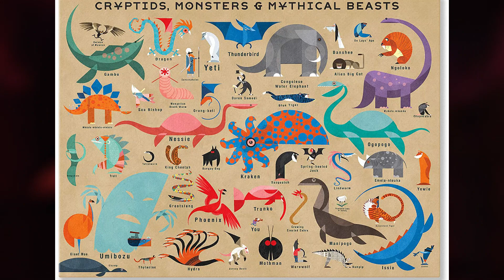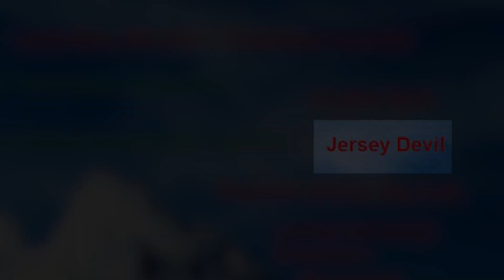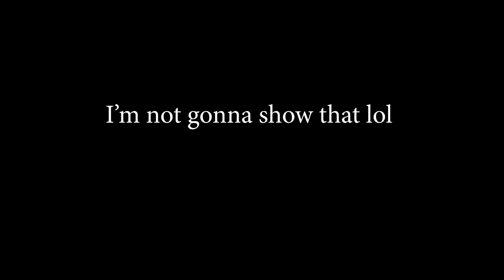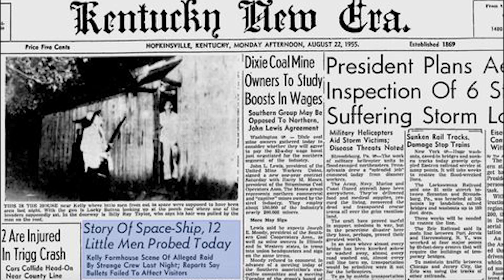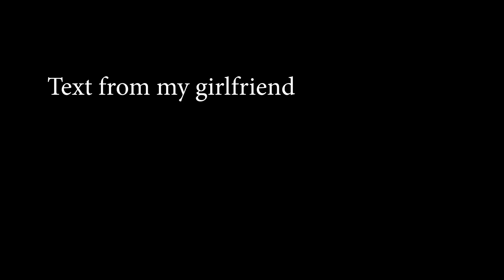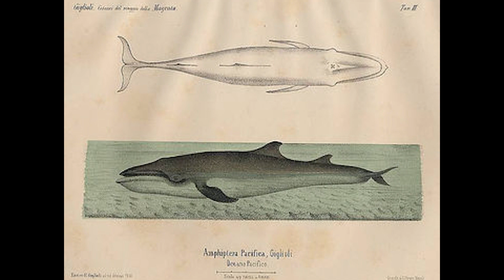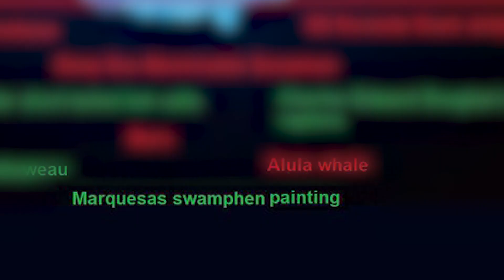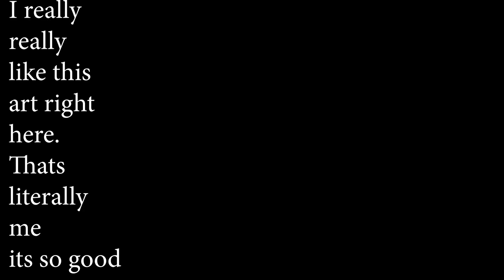The Cryptids And Weird Creatures Iceberg FULLY EXPLAINED (Full series)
Have you ever wondered what sort of Creatures may live right under our noses? Maybe Creatures we thought were once extinct still roam the earth to this day? Well go no further. In this video me and @GravityPSI Try to debunk or explain a whole ton of potentially real or fake creatures.